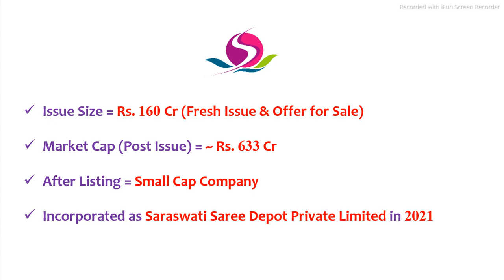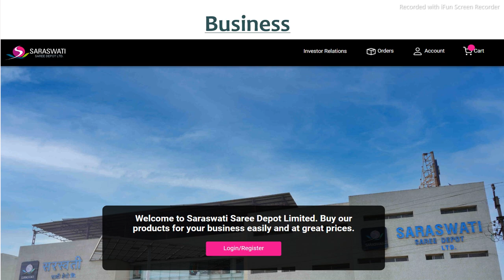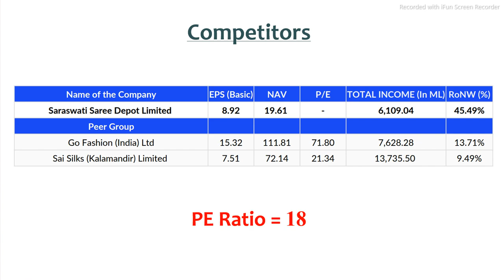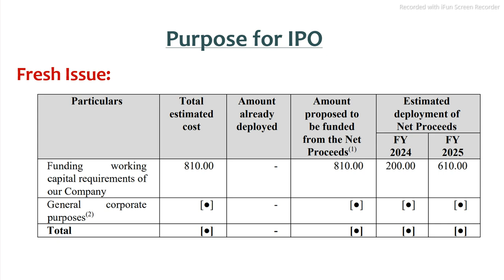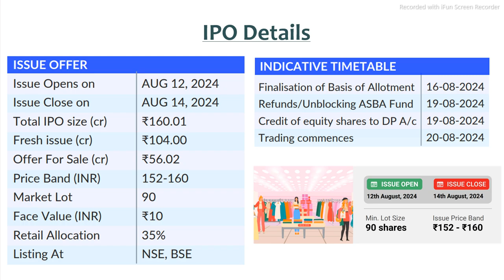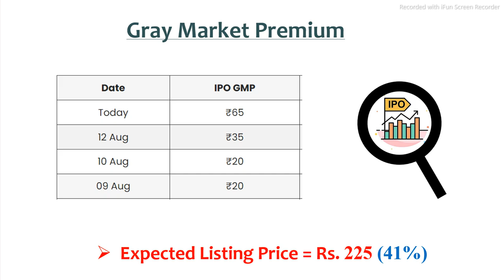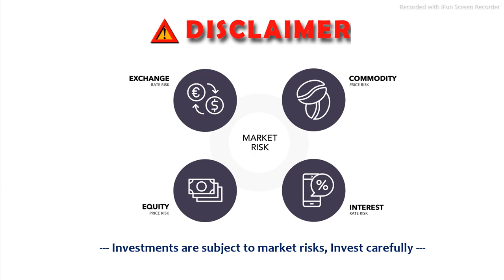Saraswati Saree Depot IPO தமிழில் | Final Decision